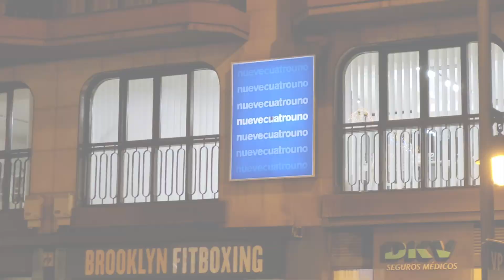Encendido de las luces de Navidad de Logroño